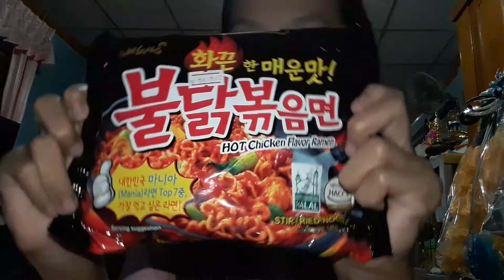จัด กิจกรรม 80ซับ 🕯ดีใจมาก🕯[🔔เล่นกิจกรรมคลิปต่อไป]